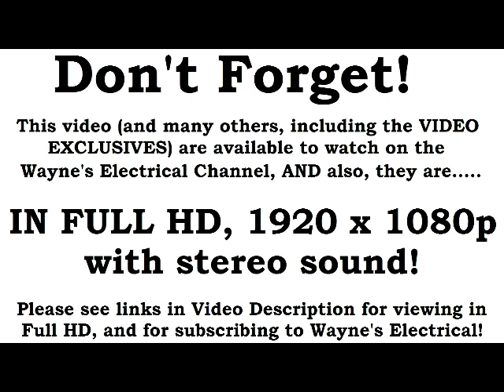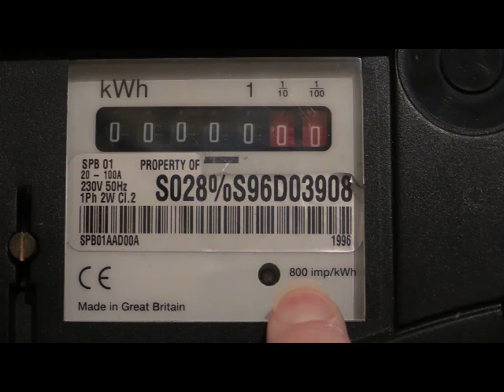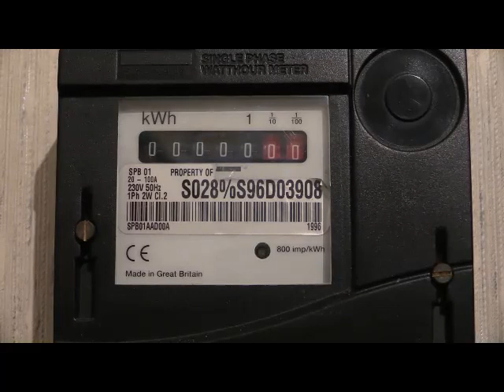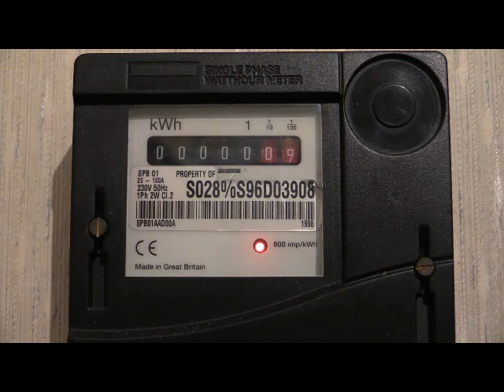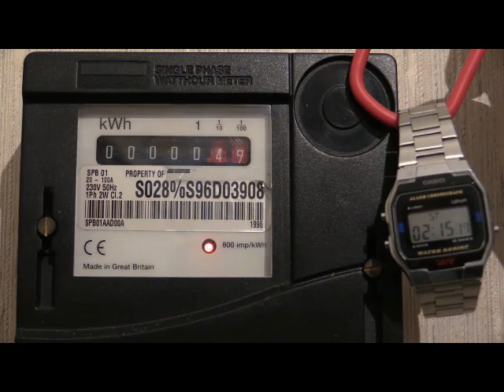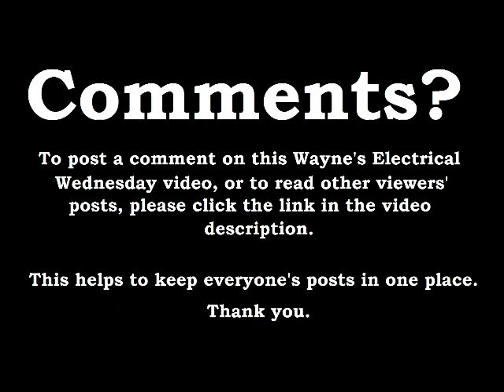VN-0124 - Wayne's Electrical Wednesday. :D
You're watching a Wayne's Electrical Wednesday video on the
BoomBoxDeluxe channel! There's links below for comments,

player screen!

Also use this link if you wish to comment on this video. :-)

Wayne's Electrical Video File Reference:

VN-0124

Tags used in this video:

Wayne's Electrical Wednesday, WeW, WEW, wew,
W.E.W., Meter, Electric meter, Electricity meter, kWh meter,
Watthour meter, Electronic meter, Single phase,
Whole current meter, Quarterly meter, Schlumberger,
SPB 01, SPB-01, SPB01, Phantom current,
On-phantom, Variac, Variable auto transformer,
Powered, Powered up, Plugged in, Connected up,
Energised, Running,  Registering, Recording,
Clocking up, Full speed, Top speed, Fastest speed,
Maximum capacity, Full capacity, Full load,
Wayne's Electrical, Waynes Electrical, BoomBoxDeluxe

-end.